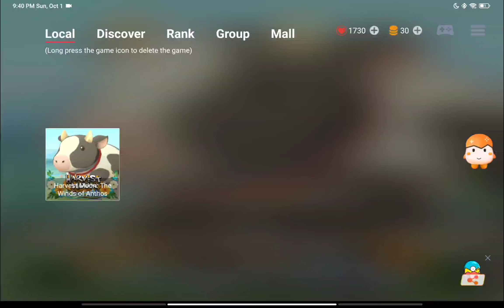Harvest Moon: The Winds Of Anthos Android Gameplay | EGG NS Emulator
My Device:
Mi Pad 5 Pro
Snapdragon 870
6GB Ram